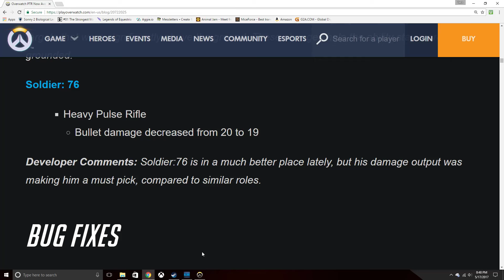How I Play...Soldier 76 | Overwatch Gameplay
I was feeling really under the weather recently and I heard news about the upcoming nerf onto 76 so I thought that this would be a good time to do a How I Play on this! Hope you all enjoy!

Outro: Chasing the Devil by Cheshyre